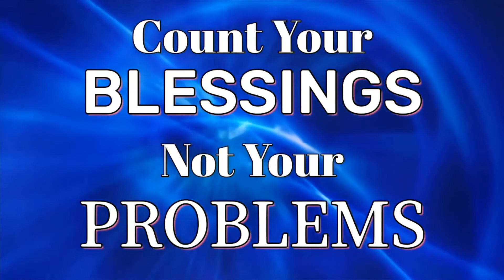YSN Aries - Rising High (Remix) REACTION! Sponsored!!!!!